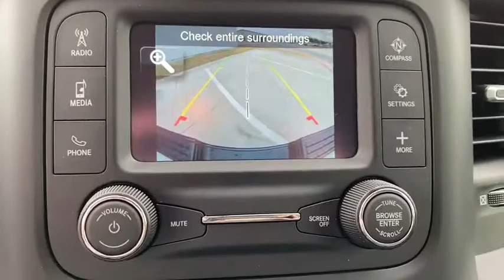2019 Ram 2500 Granbury, Fort Worth, TX KG720690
2019 Ram 2500 Tradesman - Stock#: KG720690 - VIN#: 3C6UR4HJ9KG720690

Contact Mike Brown Auto Group today for information on dozens of vehicles like this 2019 Ram 2500 Tradesman. This is the one. Just what youve been looking for. The look is unmistakably Ram the smooth contours and cutting-edge technology of this Ram 2500 Tradesman will definitely turn heads. You could keep looking but why? Youve found the perfect vehicle right here. There is no reason why you shouldnt buy this Ram 2500 Tradesman. It is incomparable for the price and quality.